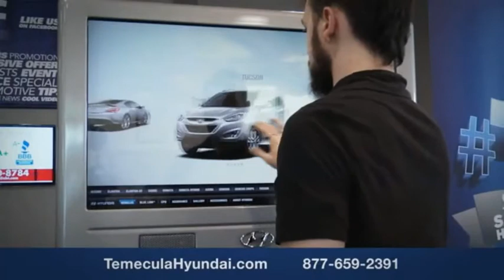2020 Hyundai Sonata TEMECULA MURRIETA MENIFEE HEMET CORONA ESCONDIDO 200645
2020 Hyundai Sonata Limited 1.6T

Temecula Hyundai
27430 Ynez Rd.

TEMECULA HYUNDAI PROUDLY SERVING TEMECULA, MURRIETA, MENIFEE, HEMET, CORONA, ESCONDIDO, AND SURROUNDING SOUTHERN CALIFORNIA LOCATIONS. THIS BLACK 2020 Hyundai SONATA IS EQUIPPED WITH A Engine: 1.6T Turbo-GDI DOHC 16-Valve I4, AUTOMATIC TRANSMISSION, AND RECEIVES AN ESTIMATED 27 City/36 Hwy MPG. 2020 Hyundai SONATA Limited 1.6T 2020 Hyundai Sonata Limited Phantom Black Limited 4D Sedan I4 FWD 8-Speed Automatic with Overdrive 27/36 City/Highway MPG All sale prices exclude leases. All prices plus sales tax, license fees, $80 doc fee and any other government fees. Dealer installed accessories extra. Must finance with Hyundai motor finance using standard rates on approved Tier 1 credit. Stock #: 200645 | VIN: 5NPEH4J2XLH020818 | 2020 Hyundai Sonata Limited 1.6T POWER PASSENGER SEAT HEATED STEERING WHEEL Temecula Hyundai FOR DRIVERS IN THE GREATER TEMECULA, MURRIETA, MENIFEE, HEMET, CORONA AND ESCONDIDO AREAS, YOUR SOURCE FOR INCREDIBLE HYUNDAI MODELS IS TEMECULA HYUNDAI 27430 YNEZ RD TEMECULA, CA 92591